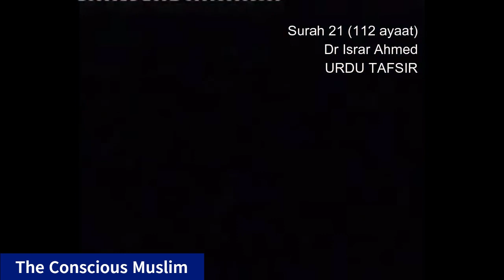Bayan ul-Quran | Part 021/114, Surah Al-Anbiya (The Prophets) | Dr. Israr Ahmed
Makki ya Madni: Surah Al-Anbiya Makki hai. Ziyada tar Ulama ka yehi aqeeda hai ke ye surah Makka mein nazil hui thi.
Ruku: Surah Al-Anbiya mein 7 ruku hain.
Sajda: Surah Al-Anbiya mein koi sajda nahi hai.

Brief of Surah:
Surah Al-Anbiya, jiska matlab "Paighambar" ya "Nabiyoon ki surah" hai, Quran ka 21st chapter hai. Is surah mein mukhtalif paighambaron ke waqiat aur unke paighamat ka zikar hai, jo Allah ki taraf se bheje gaye.

- Paighambaron ka bayan: Surah mein mukhtalif paighambaron ka zikr hai, jinmein Hazrat Ibrahim (A.S.), Hazrat Lut (A.S.), Hazrat Musa (A.S.), Hazrat Dawood (A.S.), Hazrat Sulaiman (A.S.), Hazrat Ayub (A.S.), Hazrat Yunus (A.S.), aur Hazrat Zakariya (A.S.) shamil hain.
- Tauheed aur Aakhirat ka paigham: Surah ka aghaz Aakhirat ki taraf ishara karte hue hota hai, jismein insaniyat ko agah kiya gaya hai ke hisaab ka waqt qareeb hai, lekin log apni ghaflat mein hain.
- Rahmat aur Barkat: Allah ki rehmat aur uske bandon ke liye barkat ka zikar hai, jo sab paighambaron ko musibat aur dukh se nikalta hai.
- Qayamat ka zikar: Surah mein qayamat ke din ka bhi bayan hai, jo tamam insaaniyat ka anjaam hai.

Surah Al-Anbiya, insan ko Allah ki tauheed, uske paighambaron ki hikmat aur Aakhirat ki yaad dilati hai. Is surah mein Allah ke paighambaron ki jidd-o-jehd aur unke sabr o istqlal ka zikr hai, jo momineen ke liye misali hai.